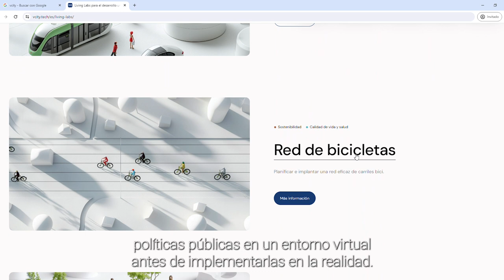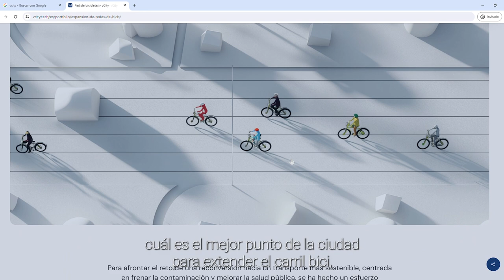⚡💻 OnMareNostrum5 con Paula Szewach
🏙🏙En el BSC desarrollamos gemelosdigitales urbanos, en el marco del proyecto vCity, que han de ayudar a la toma de decisiones para el mejor funcionamiento de la ciudad.

⚡La investigadora del BSC Paula Szewach explica que una herramienta como el supercomputador MareNostrum5 permite acelerar esta investigación.